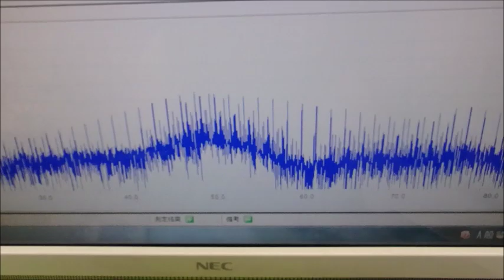メガヘルツの超音波発振制御プローブ ultrasonic-labo